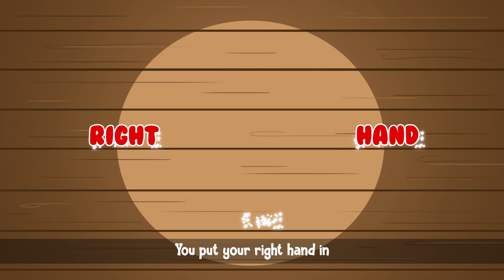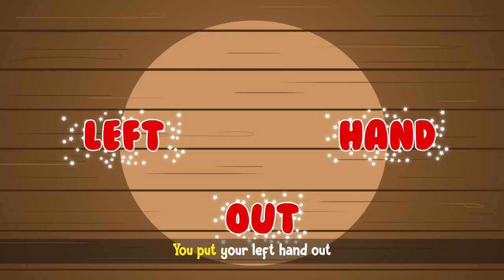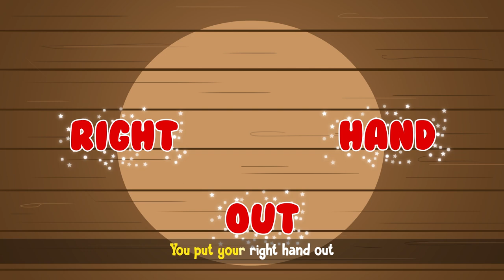Hokey Pokey for Kids |Hokey Pokey Dance|30 Minutes Non-stop |Nursery Rhymes & Kids Songs|Bumcheek TV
Hokey Pokey for Kids | Hokey Pokey Dance | Hokey Pokey Dance Song

Children Nursery Rhymes & Kids Dance Rhymes | Hokey Pokey Song | Hokey Pokey for Kids

Hokey Pokey Rhyme, originally known as the Hokey-cokey dance in the UK, is one of the popular nursery rhymes which originated as a part of the British Folk Dance. Hokey Pokey rhyme, which is said to have originated as early as 1826, has had varying versions present in England and Scotland. However, it changed to the Hokey Pokey song when it reached the United States of America.

What makes the Hokey Pokey rhyme interesting is that it is an action rhyme where the kids have to perform a dance. The Hokey pokey song dance is very simple as the kids have to follow the instructions given in the rhyme like, put your right hand out and put your left foot out.

With Bumcheek TV, your kids will get active and exercise their fine motor skills along with having a lot of fun. Explore the Hokey Pokey nursery rhymes with lyrics and other popular nursery rhymes for kids on Bumcheek TV.

Hokey Pokey nursery rhymes with lyrics:

You put your right foot in

You put your right foot out

And you shake it all about

You do the hokey pokey

And you turn yourself around

You put your left foot in

You put your left foot out

You put your right hand in

You put your right hand out

You put your left hand in

You put your left hand out

You put your head in

You put your head out

You put your whole self in

You put your whole self out

Check out more popular nursery rhymes for kids on our channel.